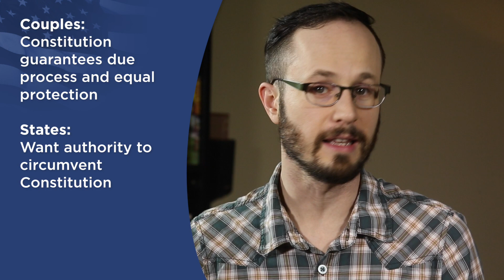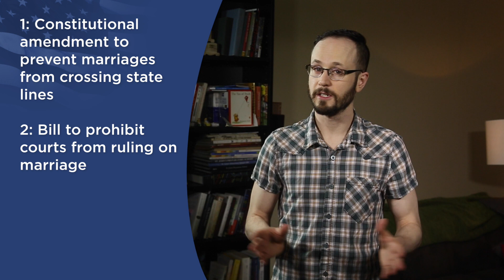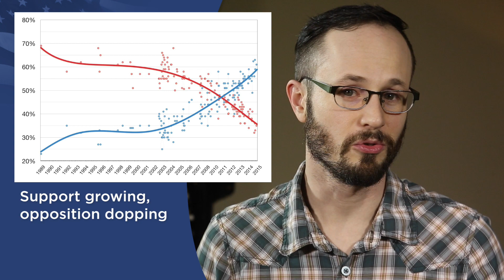What to Expect at Supreme Court: Apr 27 MNW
We'll have oral argument before the Supreme Court this week. Ted Cruz has introduced two new bills in Congress to stop marriage, but they may backfire on him. And the National Organization for Marriage has lost yet another court case.